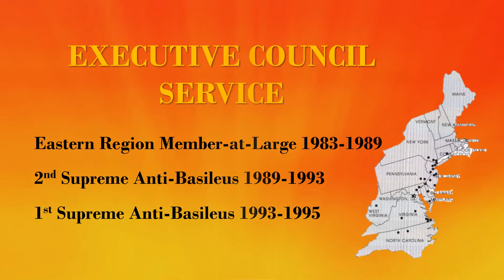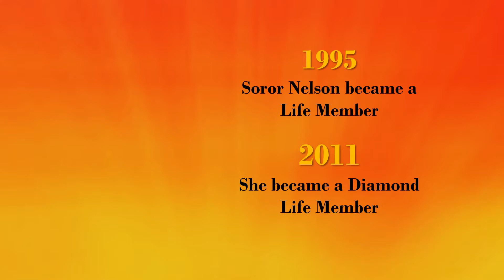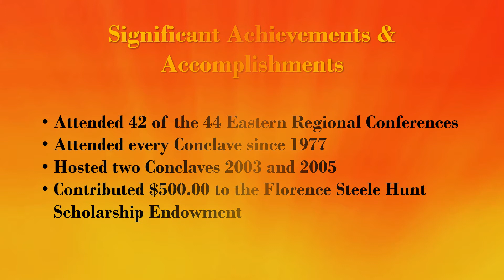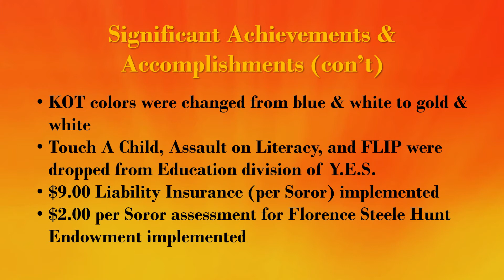Tribute to Margaret C. Nelson, Past Supreme Basileus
Margaret C. Nelson, Past Supreme Basileus of the Eastern Region of the National Sorority of Phi Delta Kappa, Inc., Beta Chapter, Washington, DC.